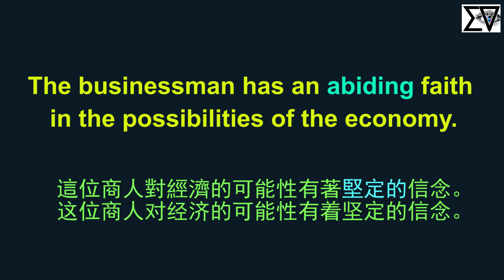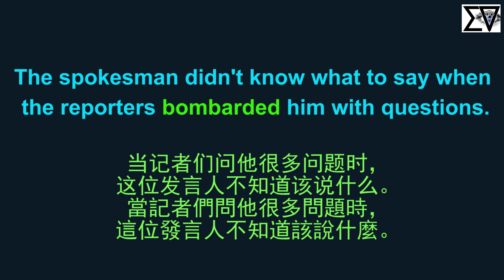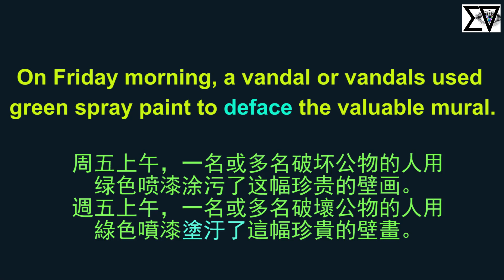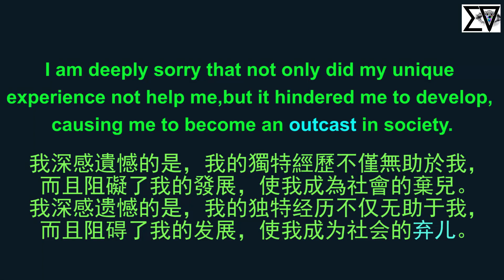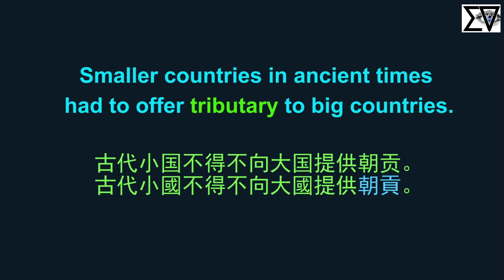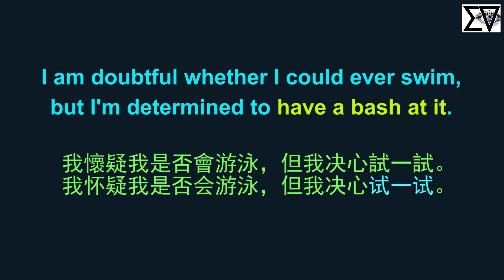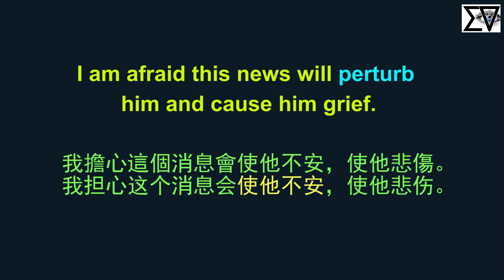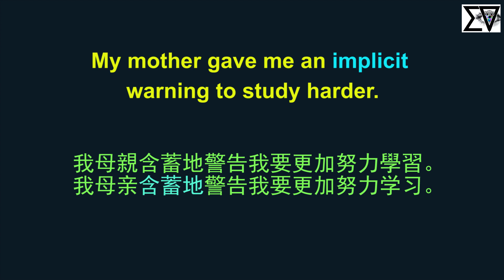（12) 专业8级英语词汇 高频考点单词加中文释义加关联英文句子 磨耳朵单词听力训练 提升您的英语悟性和口语表达能力 Higher grade English Vocabulary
12专业8级英语词汇 高频考点单词加中文释义加关联英文句子 磨耳朵单词听力训练 提升您的英语悟性和口语表达能力 Higher grade English Vocabulary